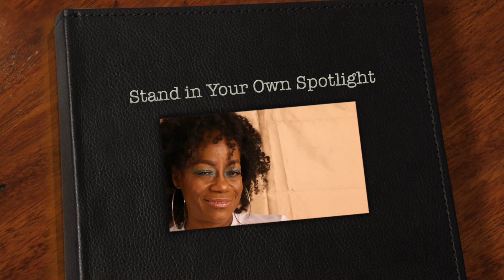A Video A Day Challenge ll Claudia Moss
Morning loves!

I give you an official challenge!  Go HARD or go HOME!  To jumpstart your upload creativity, I challenge you to upload once a day.  You can do it.  Stretch.  Trust.  See what happens.

Mucho amor,
Claudia